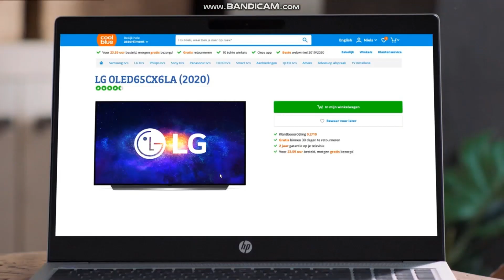Coolblue Commercial - Televisie V2 (HD)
Coolblue is a Dutch e-commerce company that was founded in 1999 by Pieter Zwart (CEO), Paul de Jong, and Bart Kuijpers. The company operates in the Netherlands, Belgium, and Germany and has 15 physical stores. In 2020, Coolblue reported a revenue of €2 billion, with a profit (EBITDA) of €114 million.

The company was founded in 1999 by Pieter Zwart (CEO), Paul de Jong, and Bart Kuijpers. Coolblue operates in the Netherlands, Belgium, and Germany. The company started as separate webshops such as MP3man.nl, PDAshop.nl, and Laptopshop.nl, but all domains were merged into the Coolblue.nl domain in 2018.

The company currently has a Dutch, Belgian, and German website and has 15 physical stores in the Netherlands and Belgium. The company started with a distribution center in Capelle aan den IJssel, but moved to an entirely new distribution center in 2013. Over the years, this Tilburg distribution center expanded to its current size of 88,000 m2. In 2016, Coolblue launched its own van delivery service CoolblueDelivers. The company further expanded its delivery proposition in 2018, when it introduced CoolblueBikes.

The name Coolblue is the opposite of Hot-Orange, which used to be an online warehouse that outsourced its operations to third parties, was financed externally, and didn't have a customer service. Coolblue's founders wanted to do the exact opposite and reflected this intention in the name of their company.

Coolblue was voted best webshop in the Netherlands in the consumer electronics category by Thuiswinkel Awards in 2012 and 2013. From 2013 to 2020, Coolblue won the Tweakers award for Best Webshop of the Netherlands and Belgium every year.

In July 2020, Coolblue expanded to Germany.